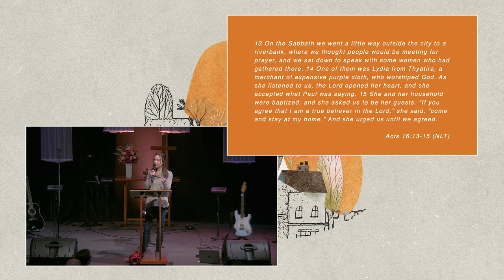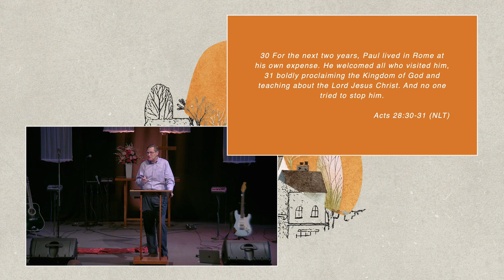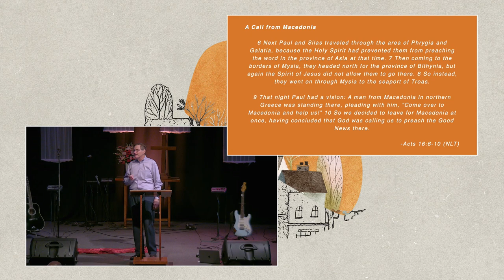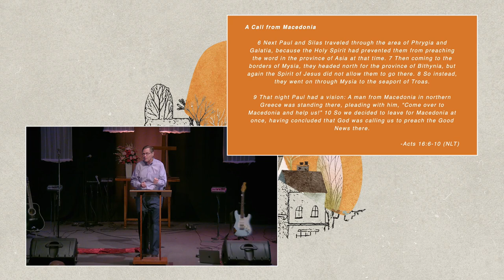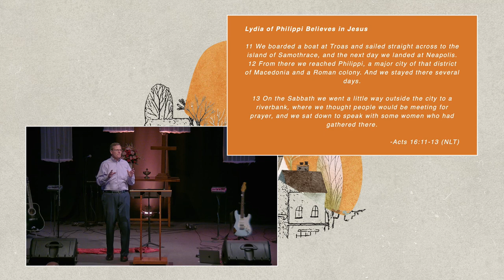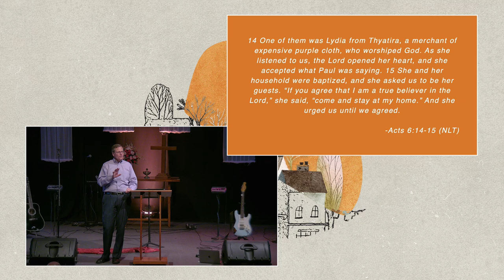Gospel Hospitality Part #6 (Vessel)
Gospel Hospitality Part #6